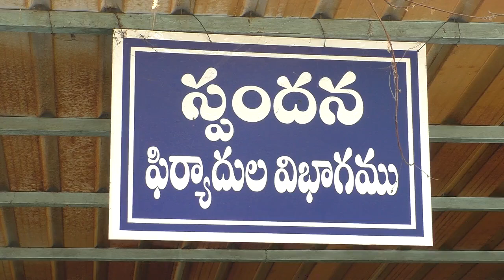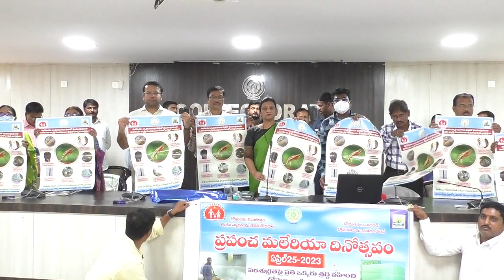స్పందన గ్రీవెన్స్ కార్యక్రమంలో పాల్గొని ప్రజల నుంచి అర్జీలను స్వీకరించిన జిల్లా కలెక్టర్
స్పందన గ్రీవెన్స్ కార్యక్రమంలో పాల్గొని ప్రజల నుంచి అర్జీలను స్వీకరించిన జిల్లా సంయుక్త కలెక్టర్
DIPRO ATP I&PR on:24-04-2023